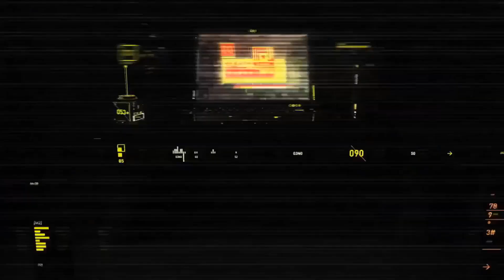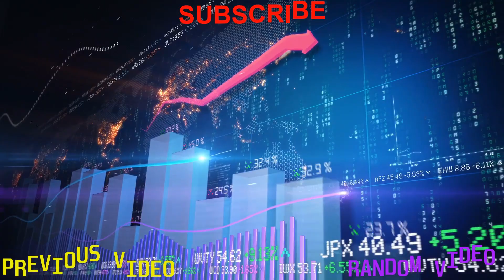Sekiro Shadows Die Twice On Intel HD 630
👇SPECIFICATIONS👇

CPU : Intel core i5 7300HQ 2.5Ghz ~ 3.5Ghz

GPU : Intel HD Graphics 630 128MB VRAM

Display : 1920x1080 IPS Screen | Anti - Glare

RAM : 16GB DDR4 2133Mhz

OS : Windows 10 64bit 1809 October Update

Results : 19 to 25 FPS Gameplay